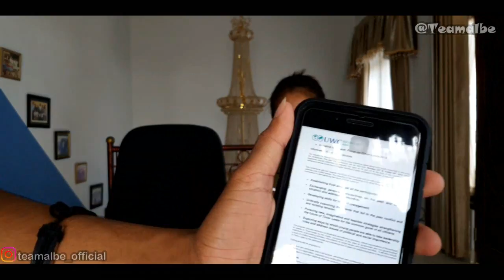Oinsa atu apply no Passa iha IFP 2019 conference!!!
Yee guys ba imi nbe mk lhtene oinsa atu apply online IFP 2019 nian imi bele nonton video ne to htu ehhh. Ami2 sei fo info klaru ba imi no fo tan tutorial ruma oin imi bele liu iha IFP ne. So atu hetan info klaru liu tan bele check iha link okos

• se kuandu imi kompleta htu ona htu ona imi nia application form ne bele directly send ba email ida ne :

  -FB (Timor Leste Youth for Peace TLYFP)

Iloveyouuu alll